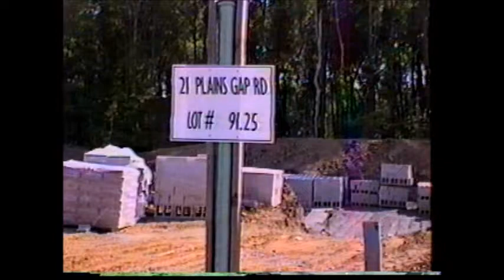21 Plains Gap Road - Original Song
Music video for "21 Plains Gap Road".  Shows the construction of our house back in 1996.